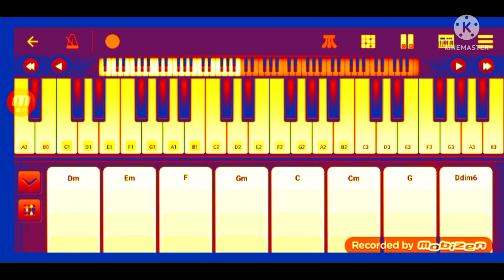Scientist Coldplay Speed Up